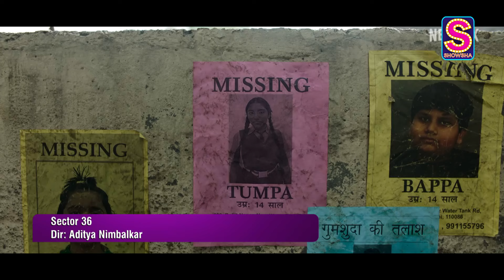Sector 36 Movie Review: An Engaging Watch For Fans Of Gritty Crime Thrillers I WATCH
The Vikrant Massey-Deepak Dobriyal starrer 'Sector 36', which is inspired by the infamous 2006 Nithari case, released today. While the trailer for the film had garnered a lot of interest amongst fans of true crime dramas, does the film deliver on its promise? Watch this review to find out.